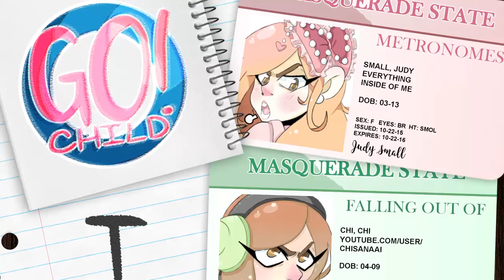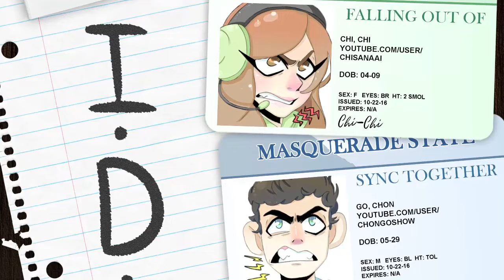Go! Child - I.D. (Instrumental)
Full version with vocals on Judy's channel!!